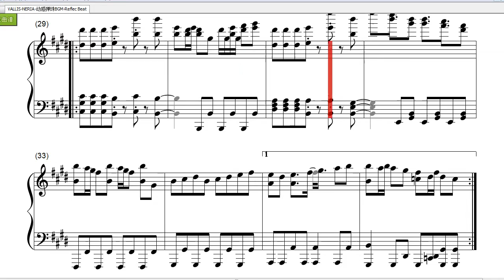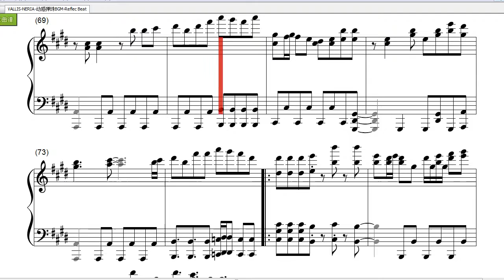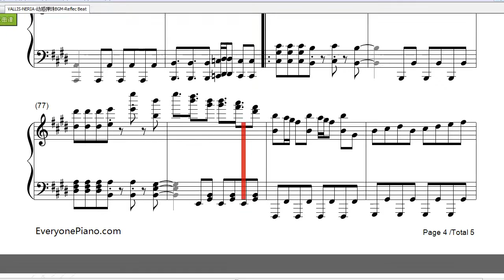VALLIS-NERIA钢琴曲(Piano Music)-动感弹珠-Reflec Beat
VALLIS-NERIA初出于《动感弹珠》，英文为Reflec Beat，是出自BEMANI音乐游戏一首唤醒本能的曲目。

作为YOSHITAKA曲，不负众望的成为了推出时的高难度曲。不仅节奏复杂，谱面使用大量黄条锁手，中间还有高速纵连，是当时一般的中级玩家也难以过关的曲目。

《动感弹珠》官方简称“リフレク”或“Rb”。与pop'n music和jubeat一样并非是对特定乐器或音乐器材的模拟游戏。而是引入了触摸屏以及对战的要素。这也是Bemani系列里首款使用触摸屏幕设备的游戏系列。改作融合了音乐游戏以及气垫球的游戏理念，配合音乐节奏，将画面上朝己方判定线飞来的节奏标靶以触控方式打回给对方，以获得的分数来与对手一较高低。